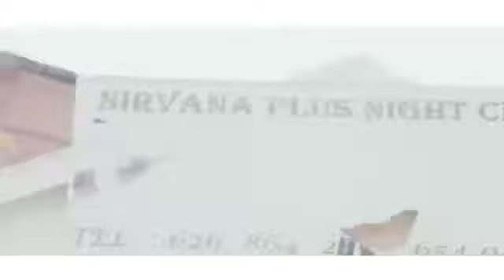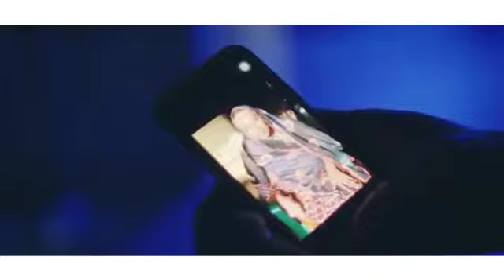MED CAMS Happy Birthday Affelay 🇬🇳Official Video 2019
Contactez-moi sur mon Whatsapp
                Ou
Au cas ou vous voulez mettre ou retirer n'hésitez pas à nous contacter 🇬🇳